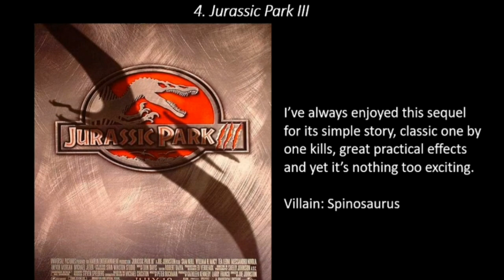All 6 Jurassic Park/World Movies Ranked (Worst to Best) (W/ Jurassic World: Dominion 2022)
Ranking the Jurassic Park/World Movies! This update includes the newest sequel and hopefully last sequel, Jurassic World: Dominion! With the latest sequels, this has become a tiresome franchise and it should be put to rest.